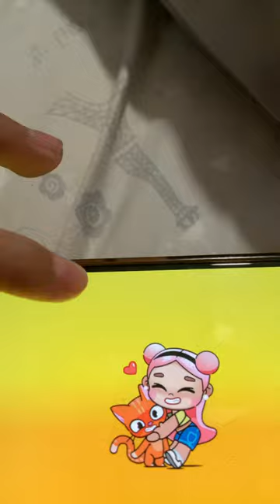January 28, 2024